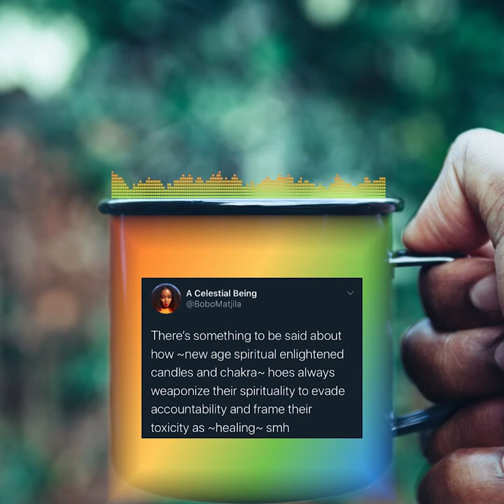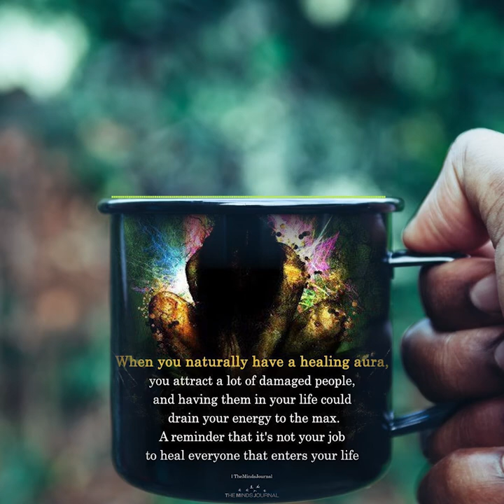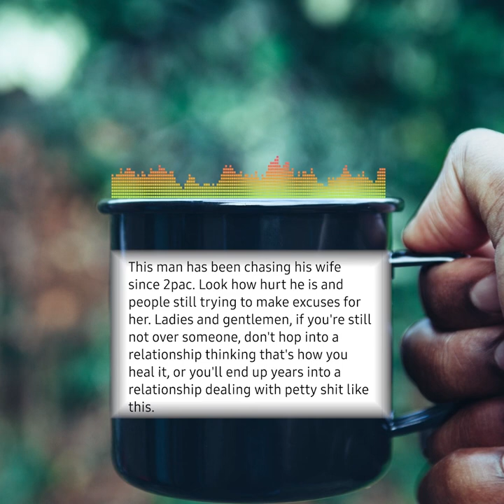My thoughts on Entanglement | Will, Jada, and August- Clearly Woke Podcast